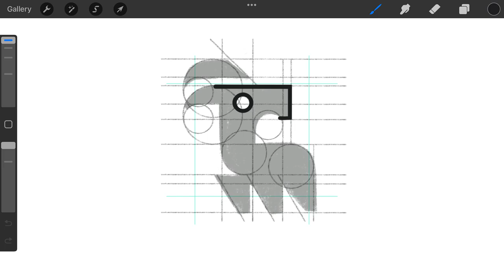Iconic Minimal Goat logomark design process credit: @anhdodes - Anh Do - logo designer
Iconic Minimal Goat

“ Not everybody trusts paintings but people believe photographs. ”
- Ansel Adams

Ideas and inspirations: goat, sheep, bighorns, animal, creature, wildlife, barn, farming, iconic, icon, minimal, minimalist, minimalism, modern, simplicity, etc.